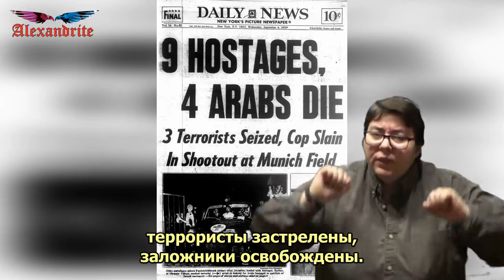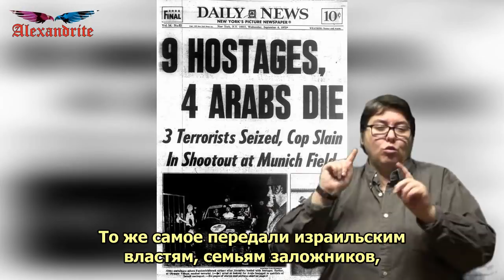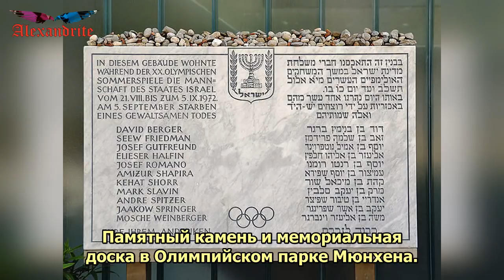Кровавая драма в Мюнхене-1972_(Тайны истории)_Alexandrite_(рус.суб.)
Теракт на мюнхенской Олимпиаде — теракт, совершённый во время Олимпийских игр в Мюнхене в 1972 году членами террористической палестинской организации «Чёрный сентябрь», жертвами которого стали 11 членов израильской олимпийской сборной (4 тренера, 5 участников соревнований и двое судей), а также один западногерманский полицейский.